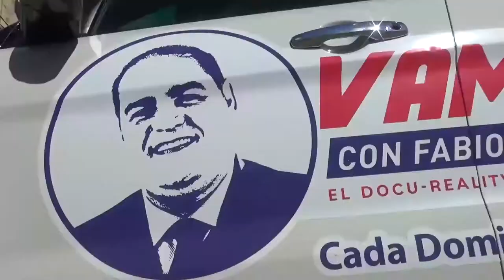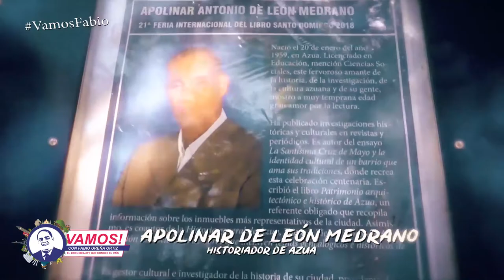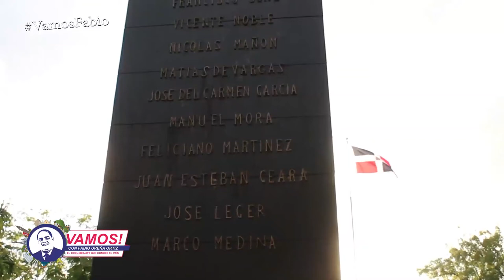Vamos! A Azua, hablaremos acerca de La Batalla del 19 de Marzo 1844, con Apolinar de León Medrano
Vamos! A Azua a hablar acerca de la Batalla del 19 de Marzo del 1844, la primera gran batalla en defensa de la Independencia Dominicana, con el historiador Apolinar de León Medrano.